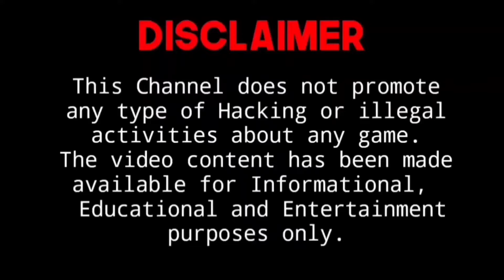Everything you need to know about Maps in Minecraft in Hindi 2022 | How to craft and use Map MCPE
Guys in this video I am gonna show you how to make / craft Maps and how to use maps. How to merge maps. All about Minecraft Maps in Hindi. Normal maps, Locator Maps.

Thanks☺️

GamerTag : Mahakaal BPC